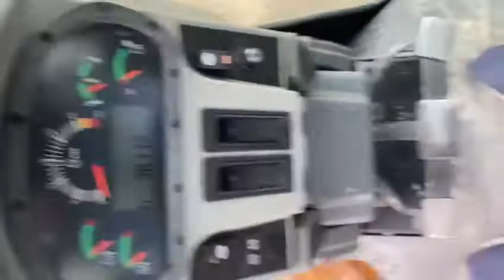2014 Caterpillar 120M For Sale in Houston, Texas, USA | MY Equipment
Specs:
► Hours: 3,811
► Serial: R9N00158
► Model: 120M2
► Location: Houston, Texas, USA
Description:
Used CAT 120M Motor Grader For Sale. Ripper, Multi-shank, Pushblock, 14’ Moldboard, Vhp Plus, Erops, Ac, Air Suspension Seat, Auto Differential Lock, Blade Lift Accumulators, Lighting, Rearview Camera, Am Fm Radio, Mirrors. 17.5 X 25 Tires @ 70%. Machine Starts And Runs, Engine Sounds And Runs Good, All Hydraulic Functions Work Properly, Transmission Shifts All Gears, All Lights Work, Horn And Back Up Alarm Work, Rear Camera Works,a/c System Needs To Be Serviced­does Not Blow Cold Air, , Hydraulic Hoses Have Wear, Blade Circle Has Wear, Blade Has Rust.